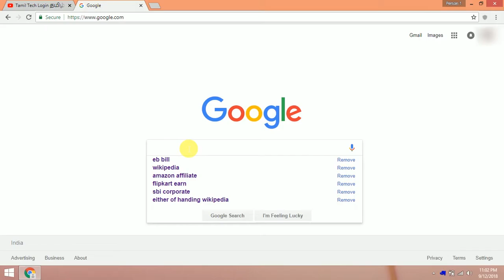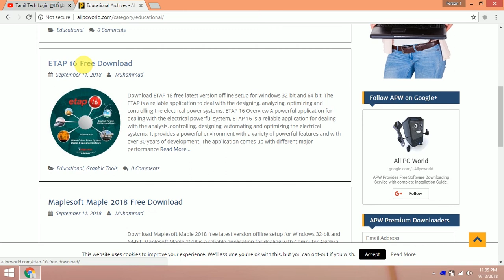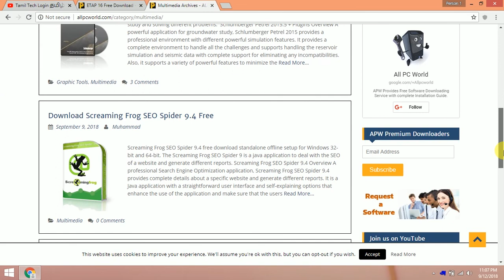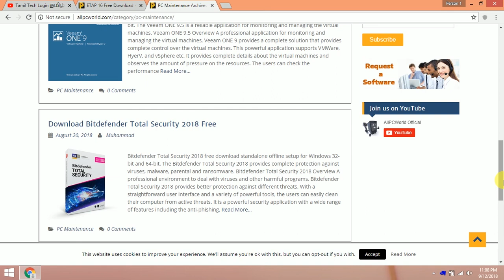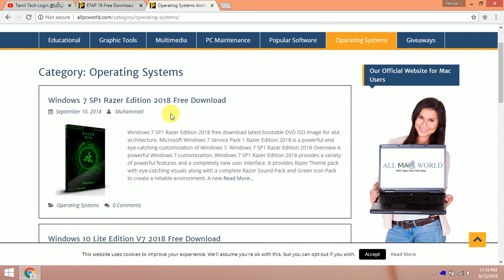Paid software free Download for PC | All Pc World | Tamil Tech Login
This Video We Will Learn About How To download Paid Software's For Free Legally Step By Step.

Thank You For Support This Video:)